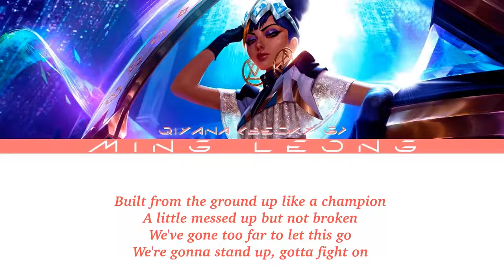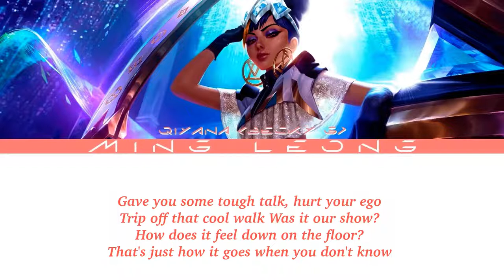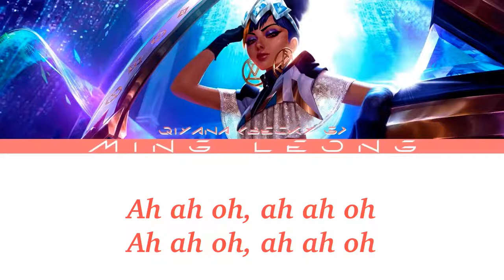TRUE DAMAGE Qiyana - Our House ft. Becky G (Lyrics)